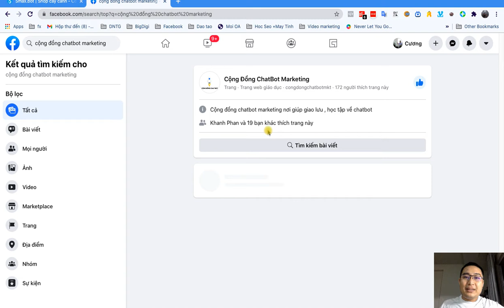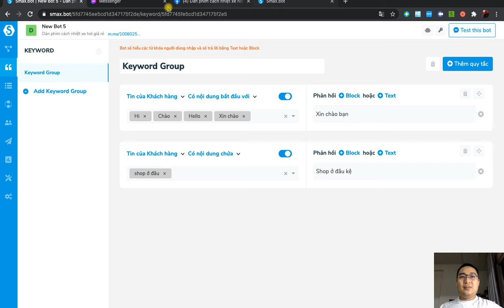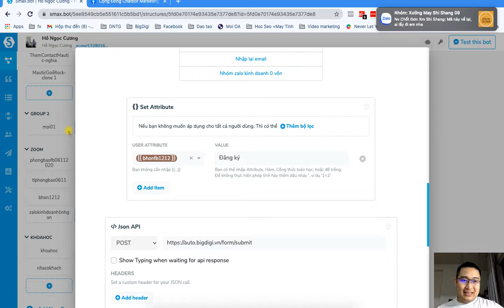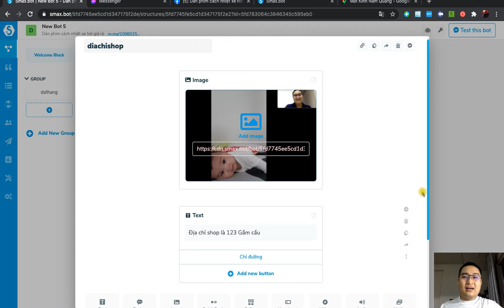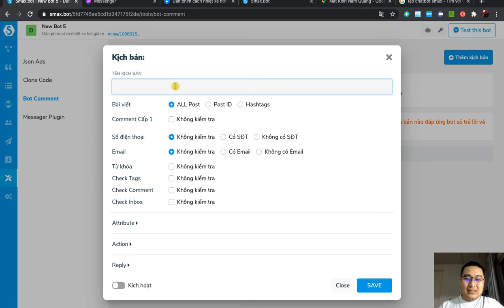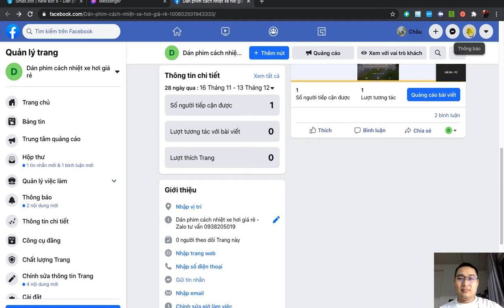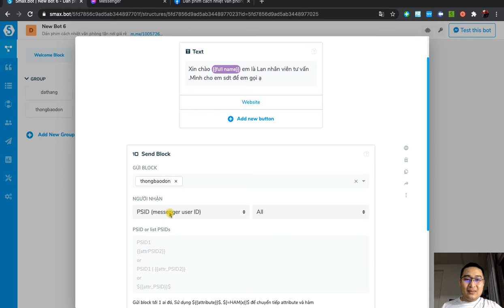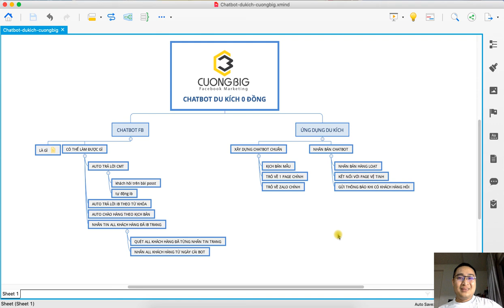Chatbot du kích 0 đồng